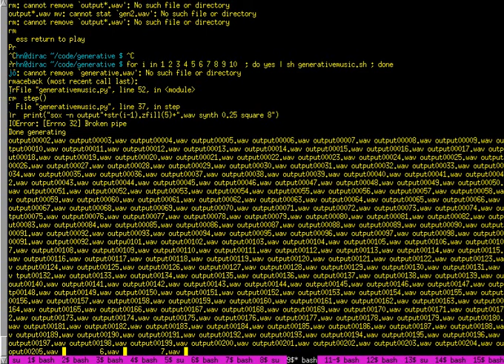Generative music demo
A demonstration of a script I wrote to generate music from cellular automata. The sounds in the background are the 'music' generated by this run. The initial states of all the agents are randomized, and the ruleset is similar to that used by otomata. The sounds themselves are synthesized using sox.